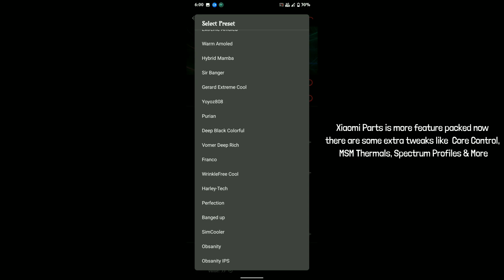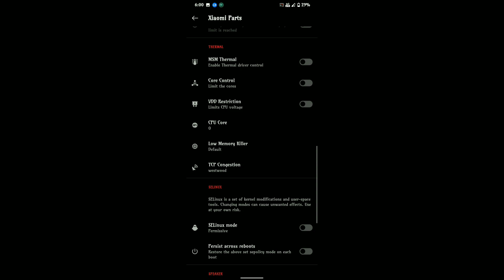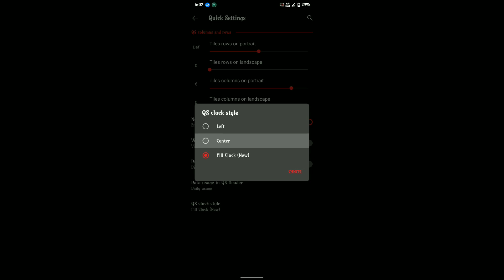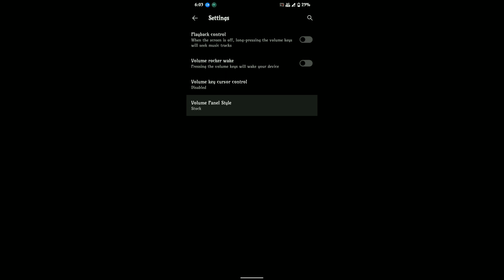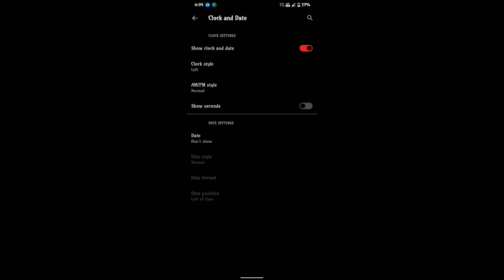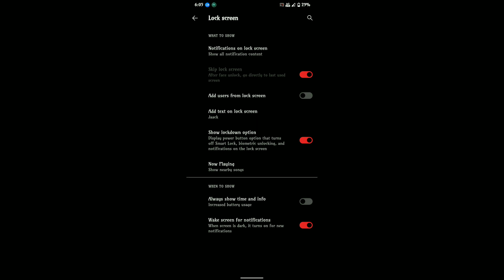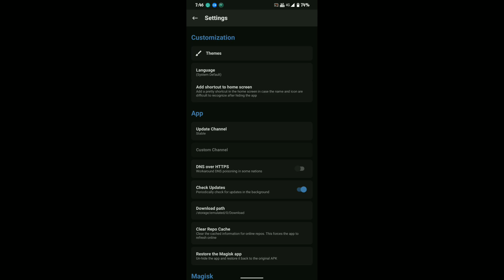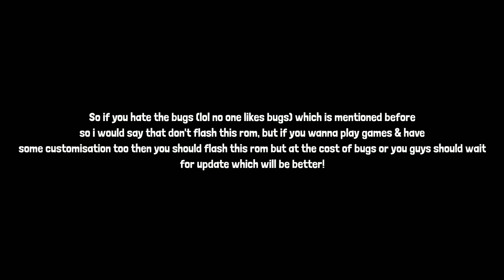Octavi OS 2.0 Is Worth To Try? | Review For Redmi Note 7/7S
No Voiceover in this video due to construction noises, oof.

Build By @CHRISL7

Audio Quality Is Amazing Due To Dirac Sound

Timestamps:
00:00 Intro
00:11 Customisation
06:13 CTS & Widevine
06:34 Gameplay
07:22 Good for gaming?
07:32 Benchmark Results
07:44 Final Words & Bugs
08:04 Outro